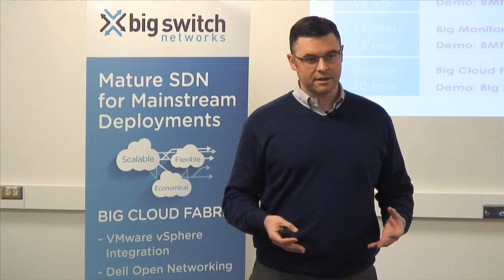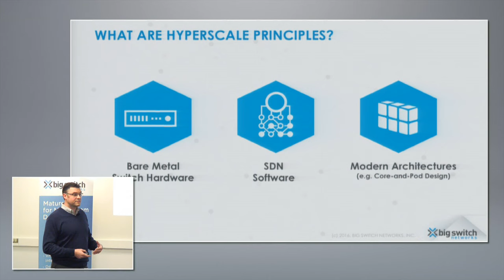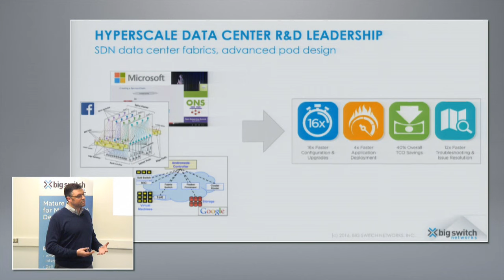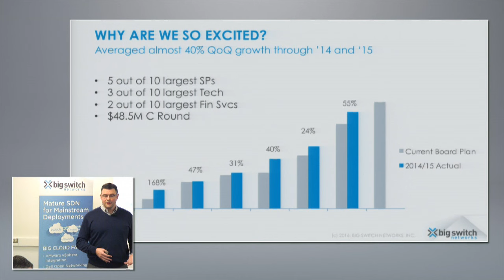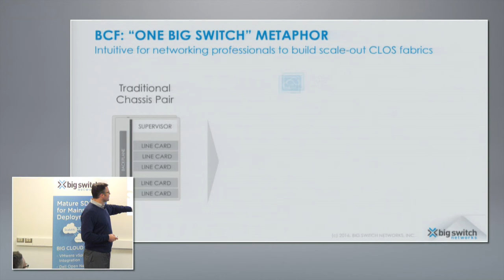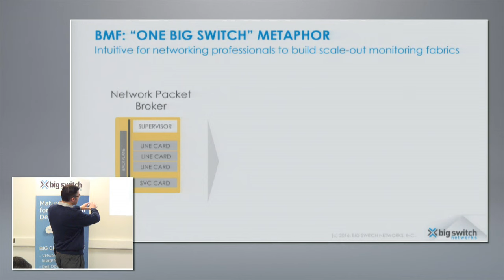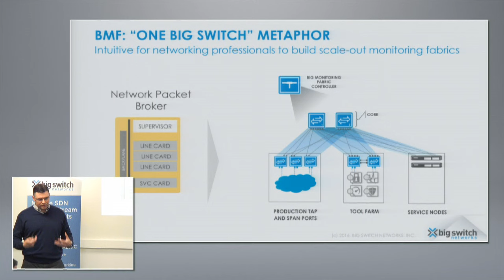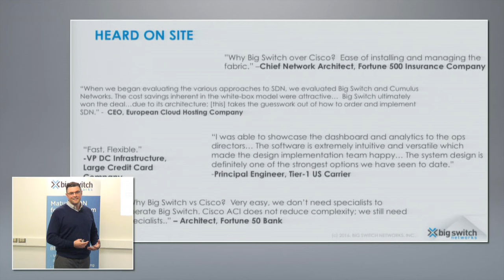Big Switch Networks Overview and 2016 Outlook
Kyle Forster, Founder, introduces Big Switch Networks and discusses updates on the company with the delegates as well as their outlook for 2016. Recorded at Networking Field Day 11 on January 20, 2016.